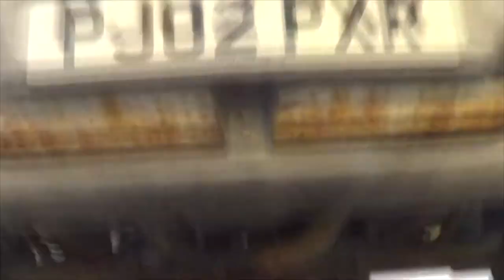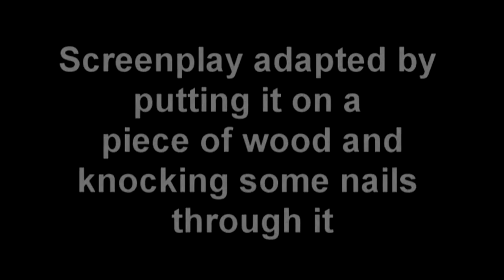Showbizpham - Variety Show 2013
Never before seen in full! I made this edit shortly before leaving the school. Didn't get to refine it and subsequently lost the file. Now recovered  - Here it is.